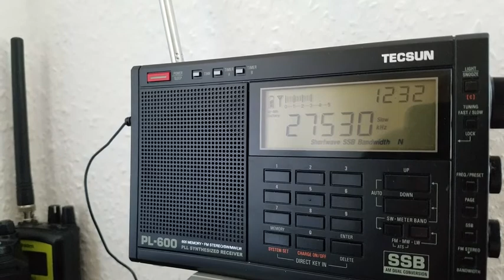11m Band DX to Ireland with Tecsun PL-600 and 7m long wire antenna working great! 25.10.2021!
Tecsun PL-600/7m long wire Antenna horizontal